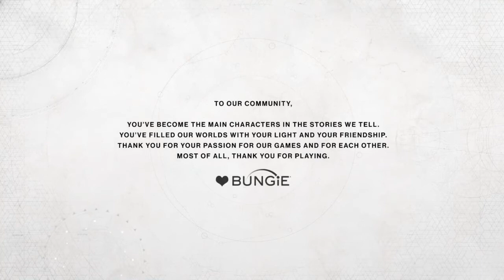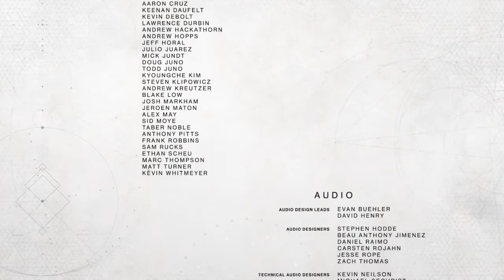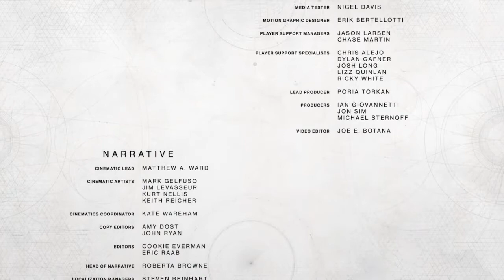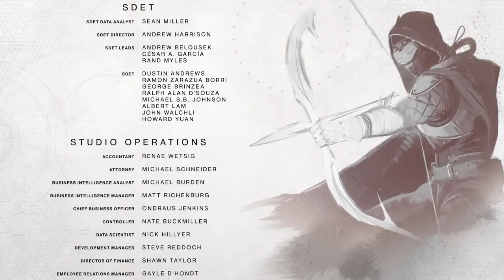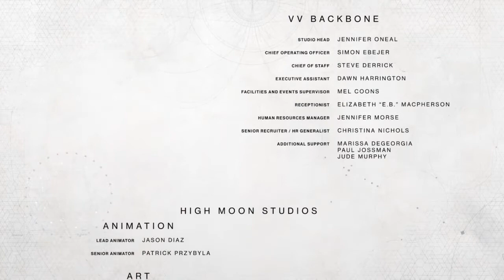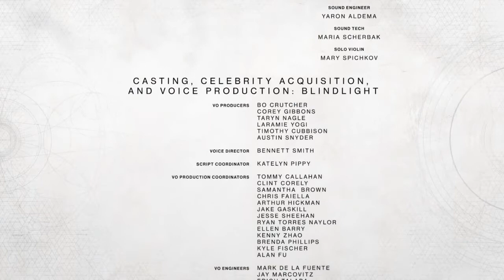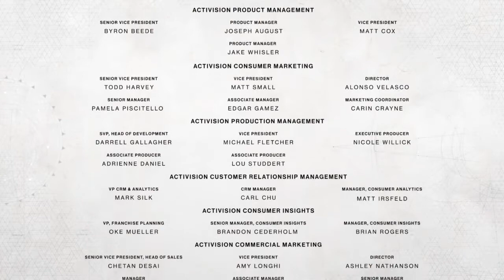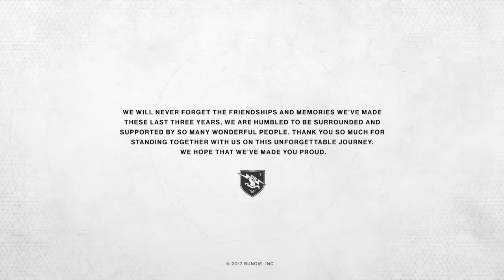Destiny 2 ps4 pro